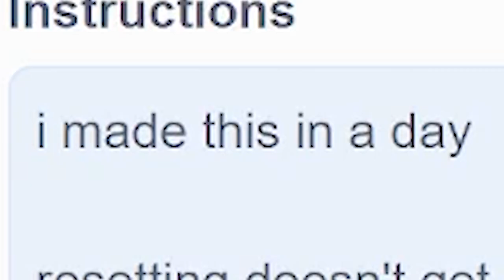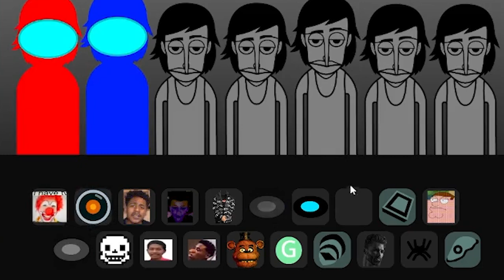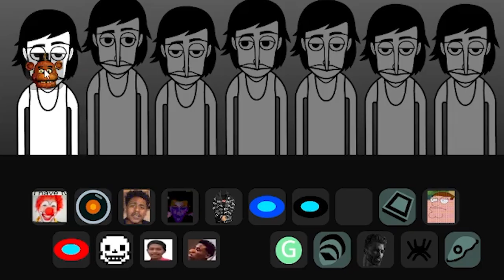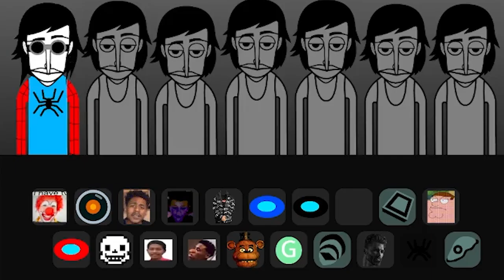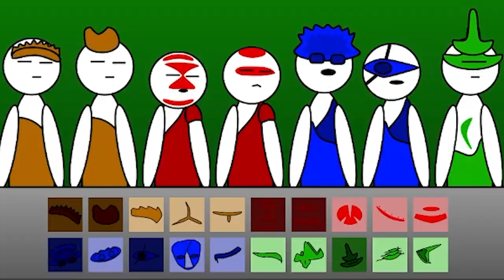I Played The Worst Incredibox Mod So You Don't Have To...